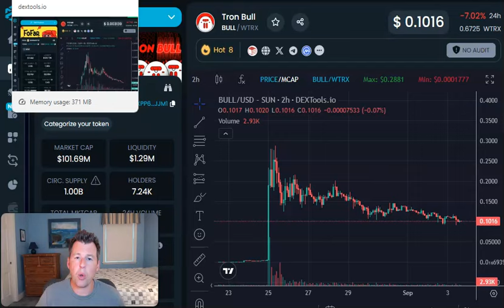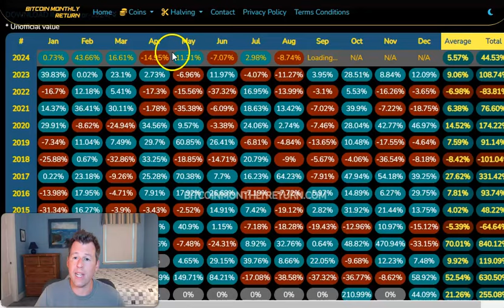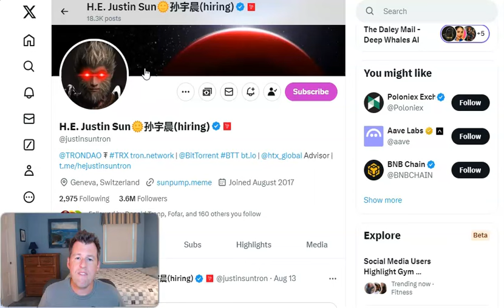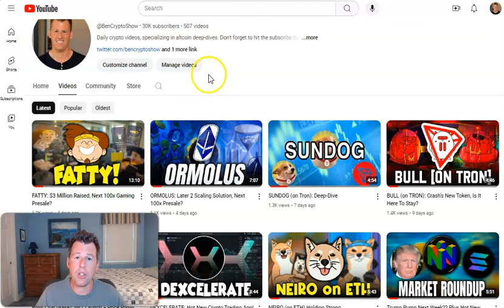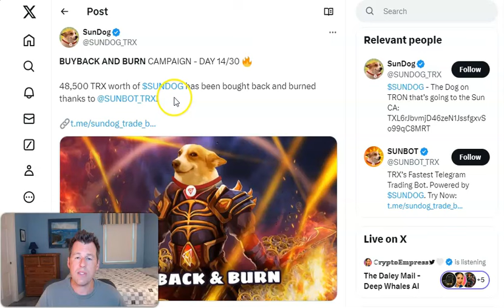SUNDOG: Bucking The Downtrend + Holding Strong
SUNDOG is the one meme coin on Tron bucking the current downtrend and actually performing well. Hear all the new SUNDOG developments, and learn what’s contributed to its stellar performance in today’s video.